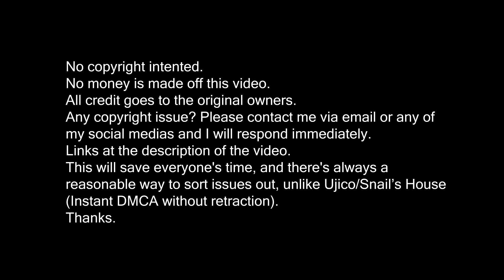Sleepy Hallow, Fousheé - Deep End Freestyle [Bass Boosted]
🎧 Like = Motivation
🎧 Genero = Trap